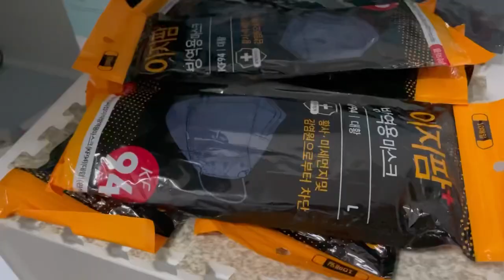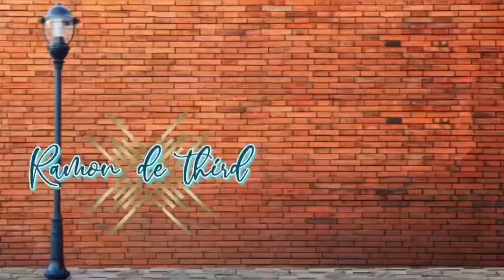SURPRISING MY FAMILY AFTER TWO YEARS | OFW RETURNS HOME | Ramon de Third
Video Title: SURPRISE FOR MY FAMILY AFTER TWO YEARS | OFW RETURNS HOME | Ramon de Third

I want to share my recent surprise for my family, the day I returned to Philippines in 24 Mar unannounced. I hope this will fill your heart with good vibes and inspiration.